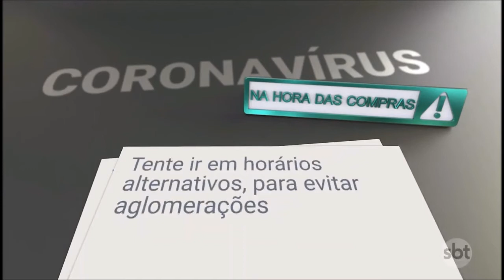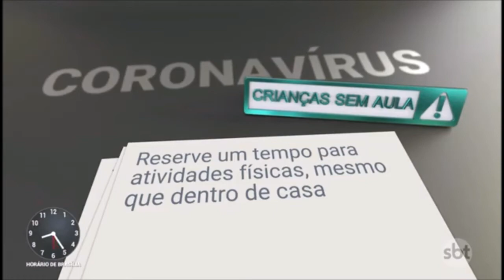SBT Brasil - 25 de Março de 2020 - Melhores Momentos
Confira os melhores momentos do SBT Brasil do dia 25 de Março de 2020 com Carlos Nascimento e Rachel Sheherazade.